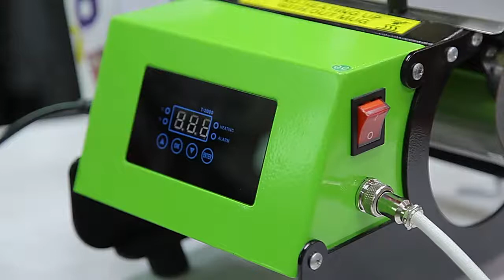7in1 combo mug heat press can print different 11oz,12oz,15oz,17oz mug 500ml 600ml 20oz,30oz tumbler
7in1 combo mug heat press can print different 11oz,12oz,15oz,17oz mug 500ml 600ml 20oz,30oz tumbler

AP1803 is fit for different sizes of mug heaters Easy to Change mug heater to print different size of mugs ,no need additional tools
1.6oz mug heater,fit for one shot mug.
2.11oz round mug heater,fit for diameter 8.2cm mug,300-350ml mug.
3.12oz conical mug heater,fit for 12oz mug.
4.17oz conical mug heater,fit for 17oz mug.
5.15oz round mug heater,fit for 15oz mug.
6.Sports bottle mug heater for 500ml,600ml,750ml bottle.
7.30oz tumbler

Contact Person :Auplex Maggie
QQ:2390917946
youtube: Auplex heat press machine